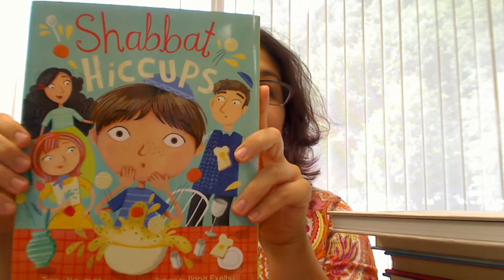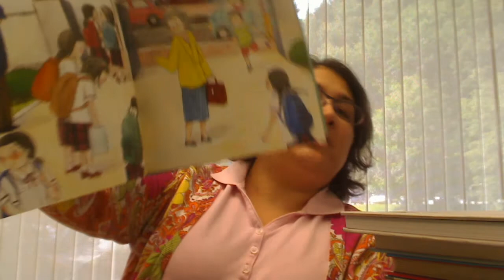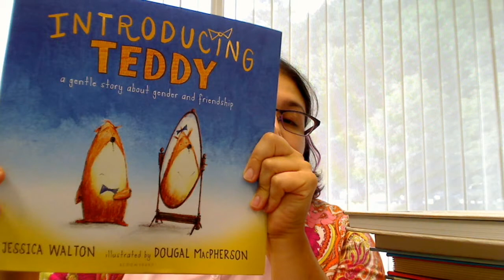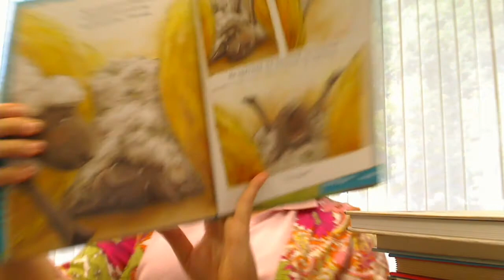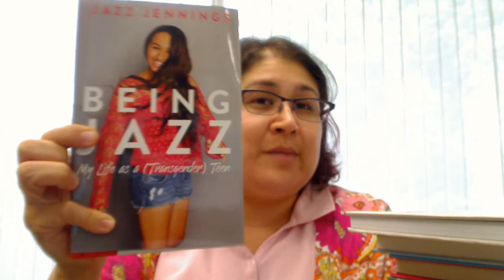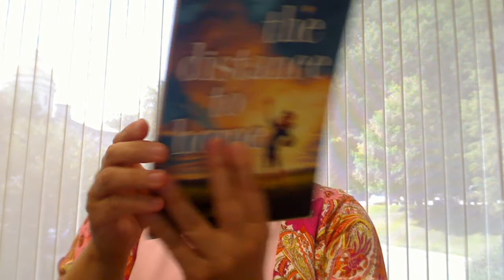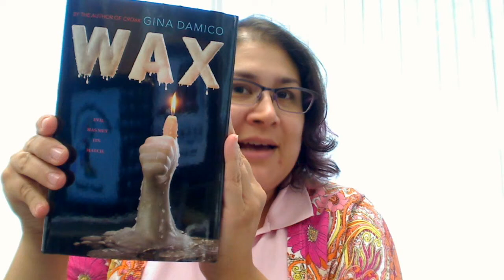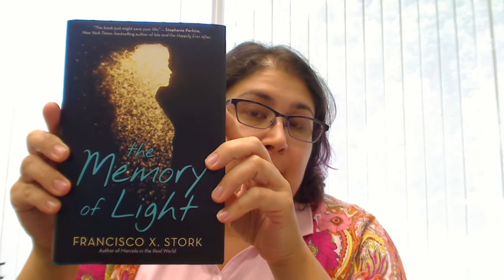New Books for Children & Teens: July 2016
Picture Books

*Newman, Tracy. Shabbat Hiccups. Pictures by Ilana Exelby. (Albert Whitman)
*Messier, Mireille. The Branch. Illustrated by Pierre Pratt. (Kids Can Press)
*Hultquist, A. A Day with Parkinson's. Pictures by Joanne Lew-Vriethoff. (Albert Whitman)
*Rabe, Tish. On the First Day of Kindergarten. Pictures by Laura Hughes. (Harper)
*Elliott, David. The Two Tims. Illustrated by Gabriel Alborozo. (Candlewick)
*Watts, Jeri. A Piece of Home. Illustrated by Hyewon Yum. (Candlewick)
*McClintock, Barbara. Emma and Julia Love Ballet. (Scholastic)
*Mackenzie, Emily. Wanted! Ralfy Rabbit, Book Burglar. (Bloomsbury)
*Walton, Jessica. Introducing Teddy: A Gentle Story about Gender and Friendship. Illustrated by Dougal MacPherson. (Bloomsbury)
*Malone, Cheryl Lawton. Dario and the Whale. Pictures by Bistra Masseva. (Albert Whitman)
*Keane, Dave. Who Wants a Tortoise? Illustrated by K.G. Campbell. (Knopf)
*Driscoll, Amanda. Wally Does Not Want a Haircut. (Knopf)
*Birdsall, Jeanne. My Favorite Pets: By Gus W. for Ms. Smolinski's Class. Pictures by Harry Bliss. (Knopf)

Nonfiction

*Turner, Pamela S. Crow Smarts: Inside the Braid of the World's Brightest Bird. Photographs by Andy Comins with art by Guido de Filippo. (Houghton Mifflin Harcourt)
*O'Connell, Caitlin. Bridge to the Wild: Behind the Scenes at the Zoo. Photographs by Caitlin O'Connell and Timothy Rodwell. (Houghton Mifflin Harcourt)
*Silvey, Anita. Let Your Voice Be Heard: The Life and Times of Pete Seeger. (Clarion Books)
*Jennings, Jazz. Being Jazz: My Life as a (Transgender) Teen. (Crown)

Middle Grade

*Cecil, Randy. Lucy. (Candlewick)
*Hill, Chris. Lucky. (Chicken House/Scholastic)
*Larson, Kirby. Audacity Jones to the Rescue. (Scholastic)
*Anderson, John David. Ms. Bixby's Last Day. (Walden Pond Press/HarperCollins)
*Rivers, Karen. The Girl in the Well is Me. (Algonquin)
*Avi. School of the Dead. (Harper)
*Schwartz, Ellen. Heart of a Champion. (Tundra)
*Bishop, Jenn. The Distance to Home. (Knopf)
*Kidd, Ronald. Dreambender. (Albert Whitman)
*Philbrick, Rodman. The Big Dark. (Blue Sky Press/Scholastic)
*Messner, Kate. The Seventh Wish. (Bloomsbury)
*Knowles, Jo. Still a Work in Progress. (Candlewick)

Young Adult

*Damico, Gina. Wax. (Houghton Mifflin Harcourt)
*Hesse, Monica. Girl in the Blue Coat. (Little, Brown)
*Reinhardt, Dana. Tell Us Something True. (Wendy Lamb Books)
*Logan, Kenneth. True Letters from a Fictional Life. (Harper Teen)
*Downham, Jenny. Unbecoming. (David Fickling Books/Scholastic)
*Moger, Susan. Of Better Blood. (Albert Whitman)
*Stork, Francisco X. The Memory of Light. (Arthur A. Levine/Scholastic)